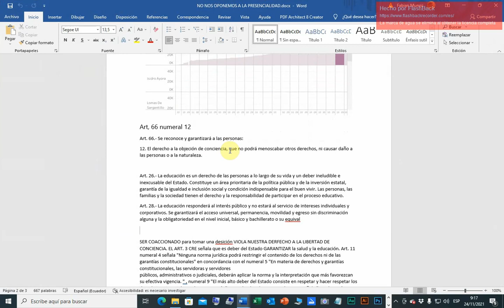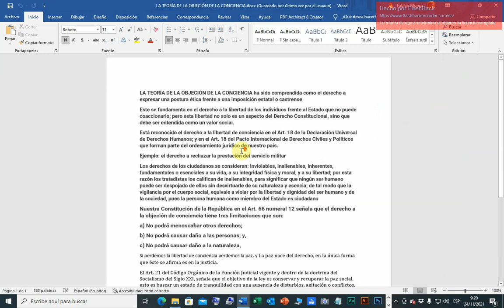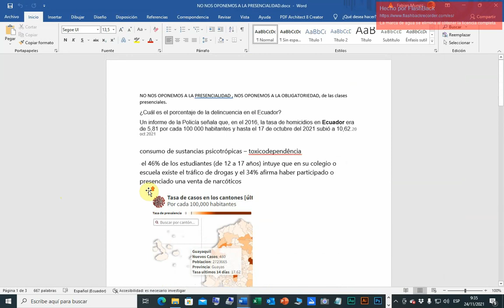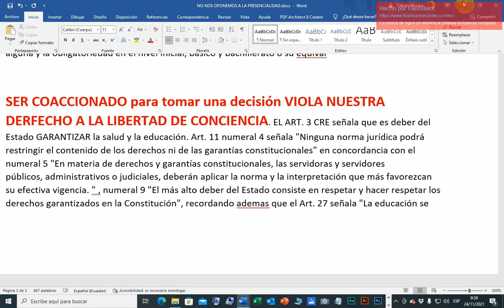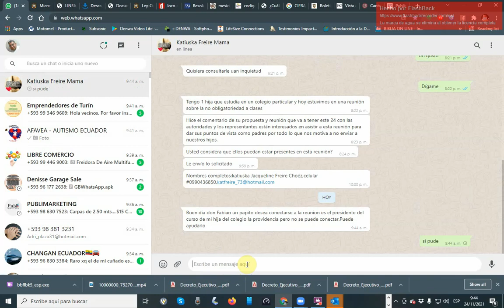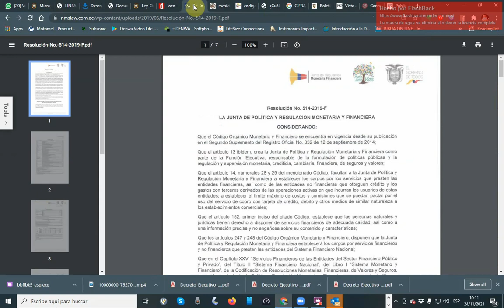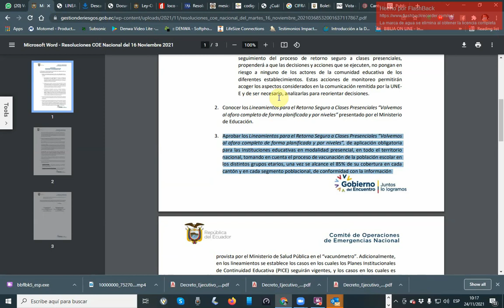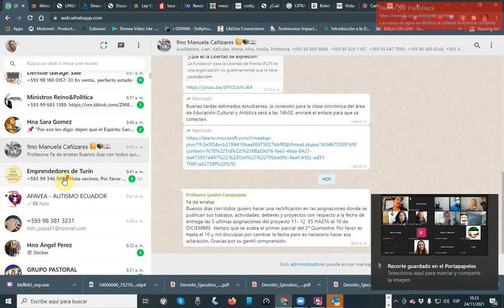Reunión con el Conadis - Miniduc con el tema: NO A LA OBLIGATORIEDAD DEL RETORNO PRESENCIAL A CLASES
Este dia 24 de Nov. 2021 motive una reunón con las autoridades del Ministerio de Educación con la intervencion del CONADIS para tratar el tema de LA NO OBLIGATORIEDAD A CLASES PRESENCIALES.
SER COARTADOS PARA TOMAR UNA DESICION, va en contra de nuestros derechos Constitucionales. (LA LIBERTAD DE CONCIENCIA).
Proponemos que se rectifique "la exigencia" de solicitar el cambio de unidad educativa a una que tenga la modalidad a distancia y mas bien se reformule con el texto "QUE LAS UNIDADES EDUCATIVAS PUBLICAS Y PRIVADAS LLEGUEN A UN ACUERDO BILATERAL, para los padres/madres de familia que no deseen enviar a sus hijos a clases presenciales, sin ningun requisito de por medio", es decir que no sea porque se tiene discapacidad, enfermedades pre existentes u otros agravantes la unica escusa valida para solicitarel acuerdo bilateral, sino que prime y se respete "el deseo del tutor legal" en su desicion de no enviar a clases presenciales por las razones que sean y la unidad educativa PERMITA sin discrimen alguno, aceptar la propuesta y permitir que el estudiante se quede en la UNIDAD EDUCATIVA, en forma VIRTUAL.
NO ESTAMOS EN CONTRA DE LA PRESENCIALIDAD.
PERO SI ESTAMOS EN CONTRA DE LA OBLIGATORIEDAD Y DE SER COACCIONADOS DE CUALQUIER FORMA PARA ENVIAR A NUESTROS HIJOS A CLASE PRESENCIAL.
ESTA ES LA PRIMERA REUNION, Y ESPERAMOS QUE EL CONADIS Y EL MINISTERIO DE EDUCACION SEAN SENCIBLES Y ACOJAN FAVORABLEMENTE NUESTRO JUSTO PETITORIO.
CASO CONTRARIO LLEGAREMOS A TODAS LAS INSTANCIAS LEGALES QUE TENEMOS AL ALCANCE PARA QUE SE RESTITUYA NUESTRO DERECHO A ELEGIR SIN COACCION SOBRE NUESTRAS CONVICCIONES.
EL MEJOR PORBENIR DE NUESTROS HIJOS ESTAN EN NUESTRAS MANOS.
Y ASI COMO NO SE PUEDE OBLIGAR O COACCIONAR A VACUNARSE EN NUESTRO PAIS.
DE LA MISMA MANERA, NO SE PUEDE COACCIONAR EL RETORNO A CLASES PRESENCIALES.
CUALQUIER CIUDADANO QUE DESEE SER PARTE DE NUESTRAS REUNIONES PUEDE CONTACTARSE CONMIGO AL 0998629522 FABIAN MUÑOZ.
NINGUNA NORMA, REGLAMENTO, PROCEDIMIENTO, DECRETO O LEY PUEDE ATROPELLAR NUESTROS DERECHOS CONSTITUCIONALES.
DIOS BENDIGA AL ECUADOR